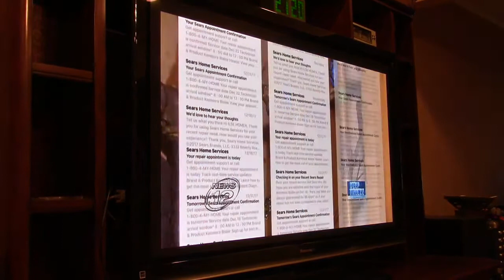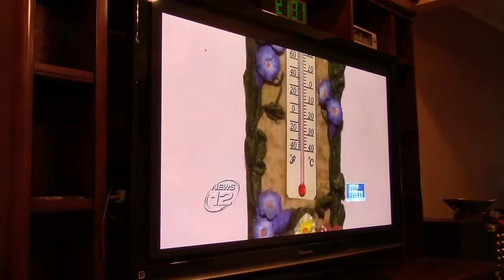Nobody Helps Those Who Can't Help Themselves!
It's appalling to think that there is no such thing as customer service anymore.  Ever have to call a company up for something?  Endless menus, most of which end in either a recording or point you to a website, then hang up on you.  In the event you are going to theoretically speak to another human being, besides being 35th in line with "higher than normal call volume", even though it;s an absolute dead day with absolutely nothing going on (they have ONE person answering the phones, that's it), when you finally do speak to someone, they're only there to collect a paycheck and cannot help you in any way, shape, or form.

This poor 82 year old lady's boiler went out back on Thanksgiving of 2017.  Not to worry, she has a still-valid repair contract with Sears, who put it in.  And it's been WEEKS she's been without heat.  Freezing cold, unable to speak to anyone, her pipes then froze and burst, damaging her belongings and house.

The kicker:  She has a granddaughter who's mooching off of her (who of course has 2 kids of her own, and is probably at some dead-end job to collect her $15/hr without actually doing any work), probably pays nothing to grandma, but of course, she can't even help her poor grandmother out by trying to get in touch with somebody at Sears.  This is what really angers me.  You'd think, if nothing else, she'd want her grandmother, the PROVIDER to be comfortable, so she can continue mooching off of her, because she will not better herself.  She probably dropped out of school with those 2 kids she has, no skills, never to make anything out of herself, and just keep accepting those Hillarys, I mean Handouts from the government.  Those handouts and what you and I pay for in taxes.

Tsk tsk.